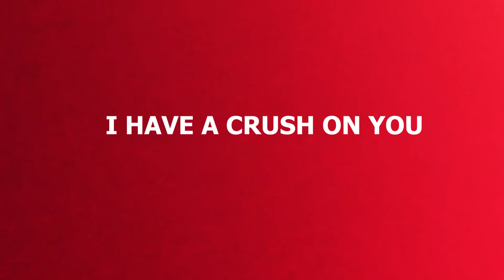CUCUMBER PRANK *SHE LOST TOTAL CONTROL*SHE KISSED ME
Laughs and Surprises: Watch as strangers react to our playful proposition. Some might raise an eyebrow, while others could become unexpected allies in our social experiment.
Heartfelt Moments: Discover the human side of Durban as we engage with locals. From laughter to heartwarming interactions, this day is filled with surprises.
Durban Vibes: The city’s energy, diversity, and warmth come alive on screen. 🌟